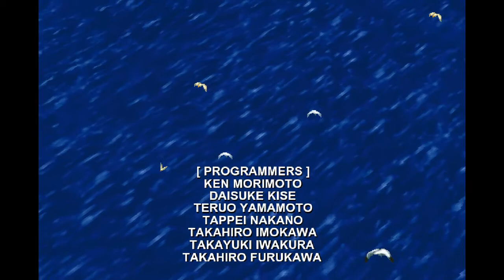Final Fantasy VI - 229 Credits